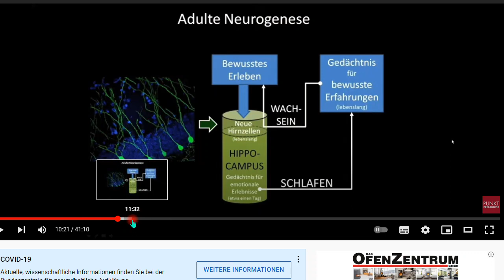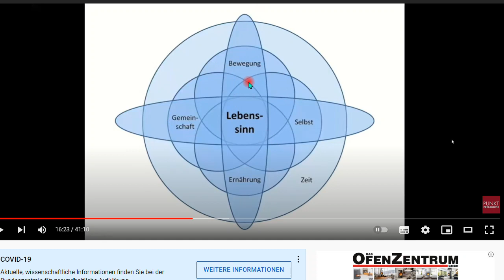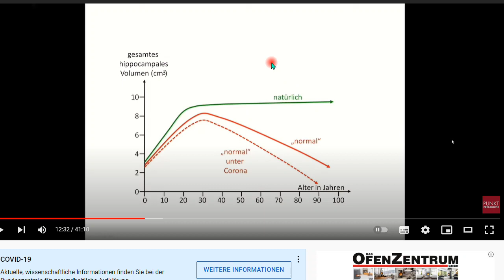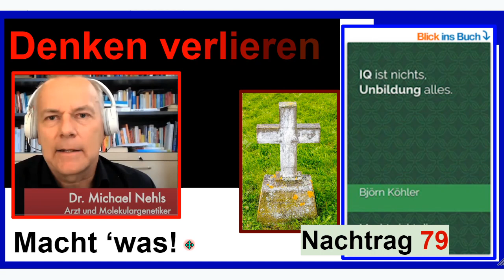Die dauererschöpfte Gesellschaft/Wie wir unser Denken verlieren - Nachtrag 79 zum Buch “IQ ist ..."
+++ Meinungsfreiheit im MaPhy-Forum +++ Nur zuhören und mitdenken! Dann das Video auf @punkt.preradovic3208 ansehen - hochspannend; hier der
Und hier etwas Werbung, also der Link zu meinem zweiten Buch "IQ ..."

Björn Köhler